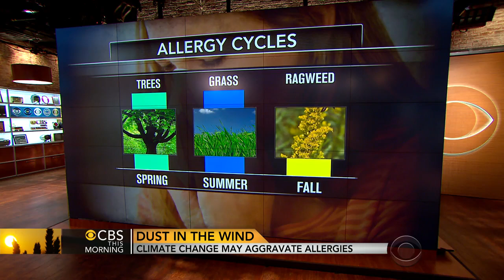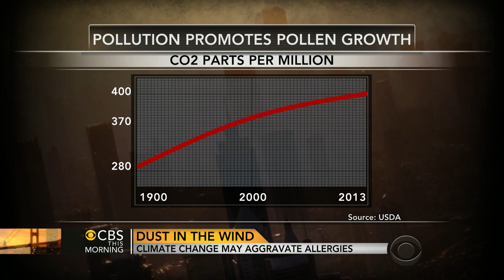Climate change may aggravate allergies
Dr. Holly Phillips talks to the "CBS This Morning" co-hosts about climate change and seasonal allergies.